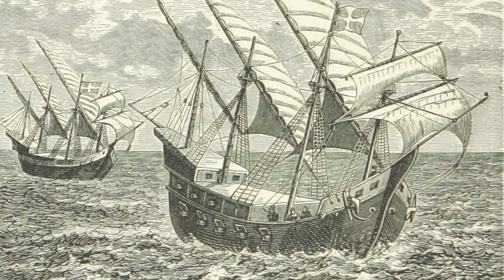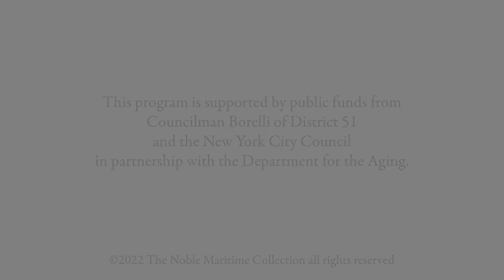Jewish Pirates of the Caribbean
A lecture and musical performance based on stories of Jews who took to the high seas in the aftermath of the Spanish Inquisition on ships bearing the names Prophet Samuel and Queen Esther.
Sherrie Baver, Ph.D.
Professor Baver received her Ph.D. from Columbia University (1979). She has served as the Director of the CCNY Latin American and Caribbean Studies Program. She has written Political Economy of Colonialism: The State and Industrialization in Puerto Rico (Praeger, 1993) and co-edited Latinos in New York: Communities in Transition (Notre Dame University Press, 2017 [2nd ed.]). In 2006, she co-edited (with Barbara D. Lynch), Beyond Sun and Sand: Caribbean Environmentalisms (Rutgers University Press, 2006). Her present research focuses on environmental justice/environmental democracy in Latin America. Professor Baver has received various CUNY awards and two Fulbrights to Latin America. She has recently published peer reviewed articles in Callaloo, Caribbean Studies, and Idees d'Ameriques (Paris: Sorbonne). Professor Baver has also been named "Contributing Editor" to Handbook of Latin American Studies (Library of Congress). Professor Baver participated in a 2015 summer seminar on 'Peacebuilding in Indonesia,' funded by the U.S. Department of Education.
Sarah Jacques and Ian Cook
Sarah and Ian are members of the G String Orchestra, a traditional and inspired Klezmer, Eastern European, and modal music folk band, which began as the G String Quartet in the spring of 2006. Basing themselves loosely between New Orleans and Alaska, their music has brought them to the far reaches of this planet. The band has undergone many incarnations over the years existing as a simple trio, from a five-piece band to sometimes a ten-piece ensemble, featuring instrumentation such as guitar, viola, banjo, cello, washtub bass, washboard, drums, trumpet, trombone, saxophone, and even piano. Each additional person has added their own influences and experiences to the band, giving flavors of punk, blues, Americana, and New Orleans Jazz, resulting in music to make you cry, music to make you dance, and music to get lost in the reverie.